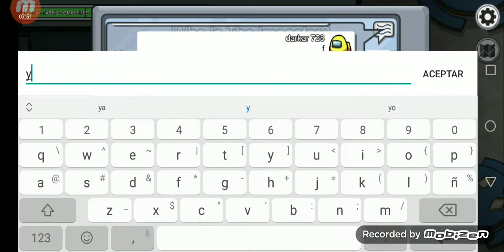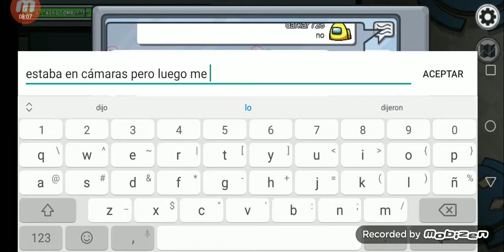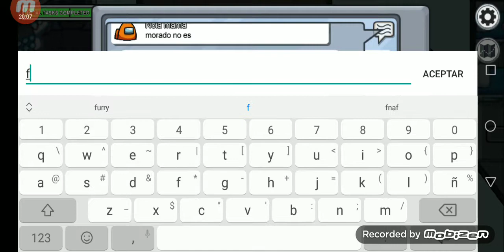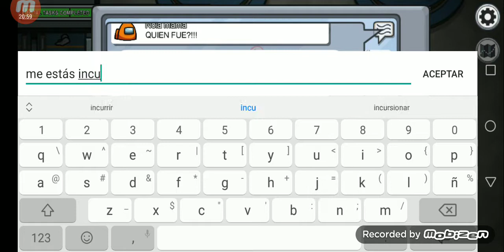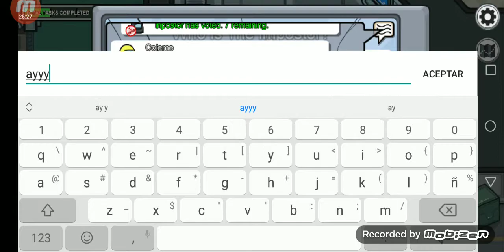Jugando AMONG US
Ya sabes que hacer aaadios a menos de que seas nuevo en mi canal y sea la primera vez que vez uno de mis videos